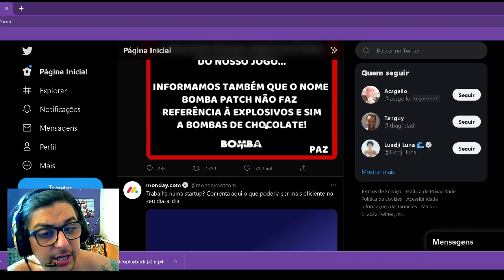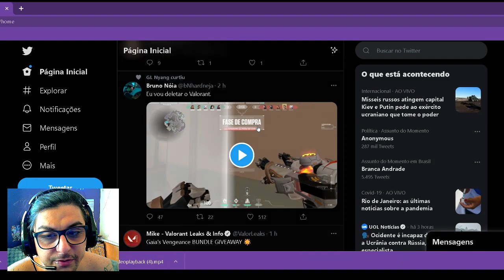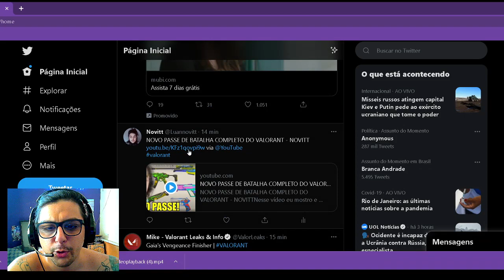VAZOU A ANIMAÇÃO DA NOVA SKIN GAIA E FINALIZADOR!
LIVE TODO DIA AQUI NO CANAL ÁS 20:30!
Siga no Tiktok: @lunovitt
Siga no Insta: @luannovitt